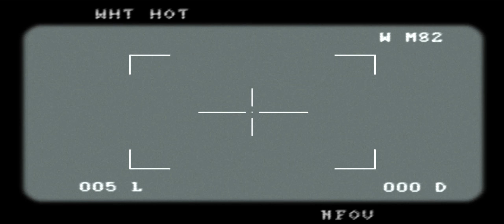MEDAL OF HONOR 2010 | Capítulo 7 | AMIGOS LEJANOS | ESPAÑOL (1440p HD) Gameplay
Misión 7 | MEDAL OF HONOR 2010 | Gameplay Español (1080p HD)

== DATOS ==

► MODO DE JUEGO: Campaña en Single Player.

► DIFICULTAD: MEDIA

* Facebook de Guerravirtual.es:

Mi Trasto:
Windows 10 64-bits
Intel corel i7 960 3,20GHz,
18,0 GB RAM,
Nvidia Geforce GTX 1070 GTX Gaming Extreme
Disco Sansung SSD 849 EVO